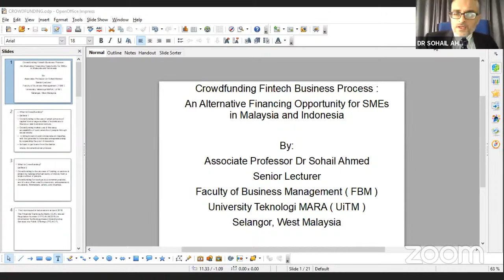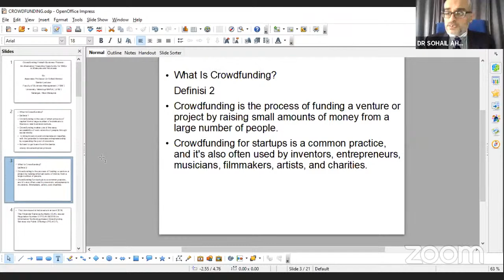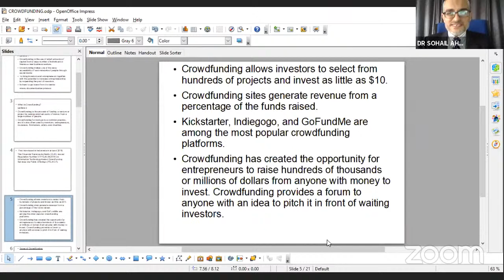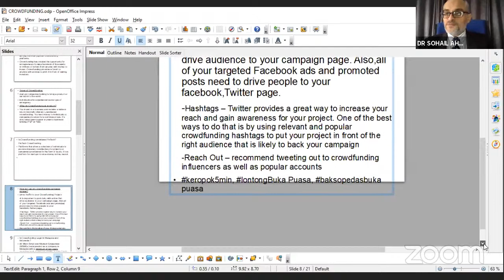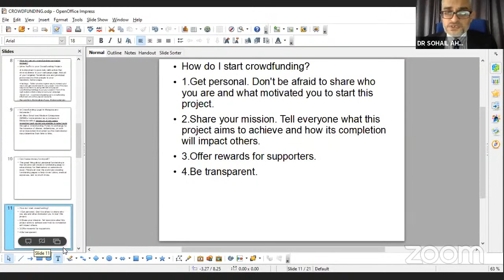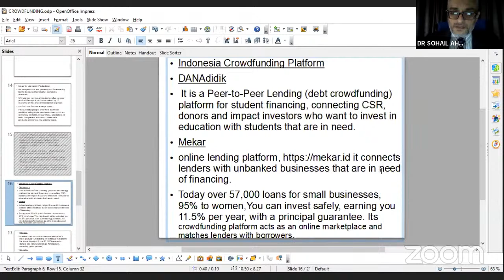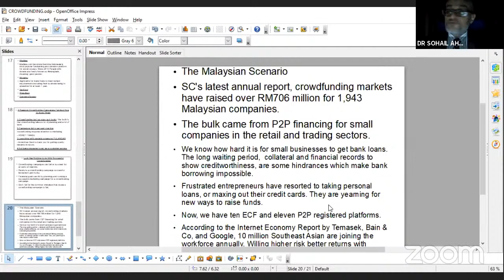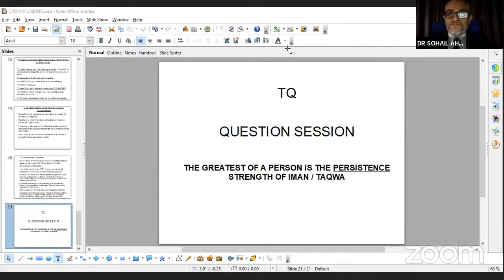(Kuliah Tamu Adbis) An Alternative Financing opportunity for SMEs in Malaysia and Indonesia